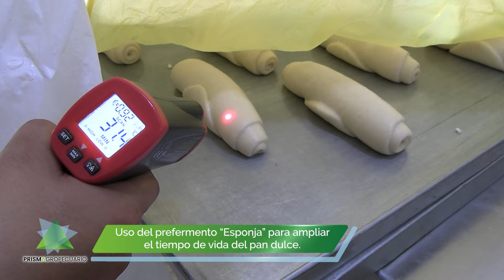CIPyCA: ELABORACIÓN DE PAN DULCE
CIPYCA | La Univ. Lizeth Condori Mendoza, parte del Centro de Investigación en Granos y Cereales de la Carrera de Ingeniería en Producción y Comercialización Agropecuaria, nos habló sobre su trabajo de investigación, en calidad de tesis: Evaluación del uso de pre fermento Esponja en la elaboración de pan dulce.

Al obtener resultados interesantes se decidió que este producto será expuesto proximamente en el CHIQUIMARKET, ubicado en el segundo patio del Monoblock Central los días martes y viernes.